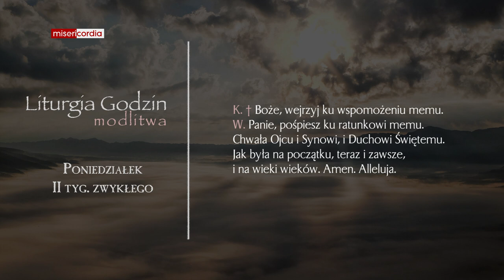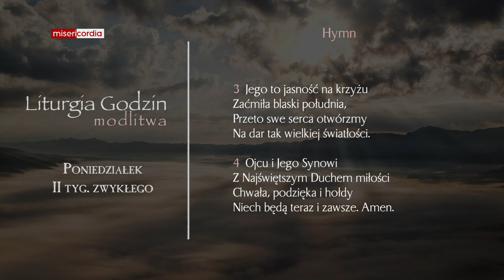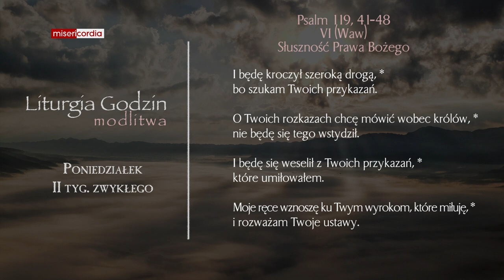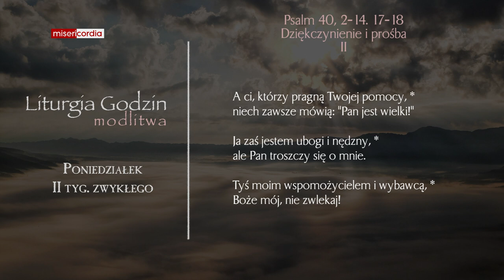Liturgia Godzin | Modlitwa Południowa | Poniedziałek, II tyg. zwykłego